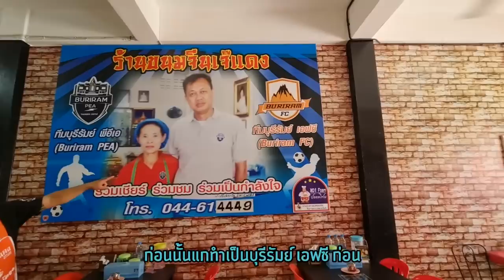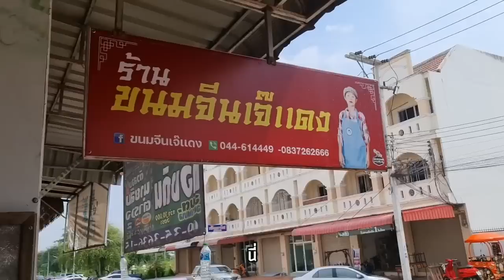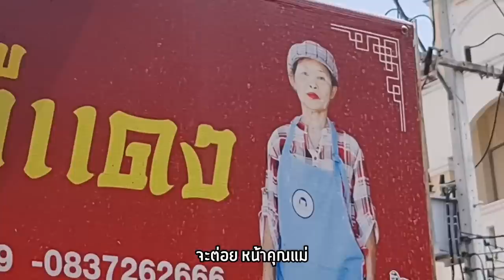หนมจีนเจ๊แดง อร่อยโหดจนต้องมาซ้ำ หมูทอดเทพแต่หมด มาสายก็ขายหมดอีก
หนมจีนเจ๊แดง เป็นร้านหนมจีนที่เรามากินรอบ 2 แล้ว เพราะ ครั้งแรกกินแล้วประทับใจมาก โดยเฉพาะหมูทอด ถ้าใครไปครั้งหน้าต้องช่วยกันอ้อนขอให้เจ๊แดงทำหมูทอดขายทุกวันเลยนะ ;)__